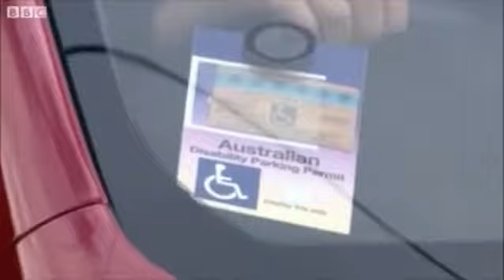Investigación BBC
Pederasta protegido por el Vaticano enfrentado por un periodista de la BBC